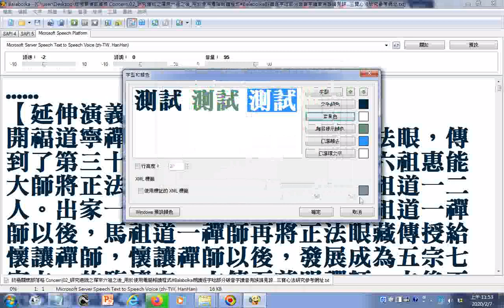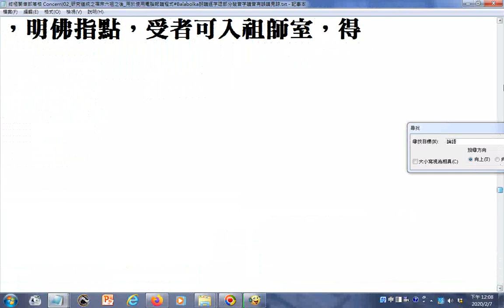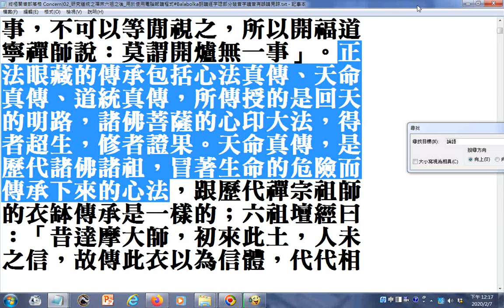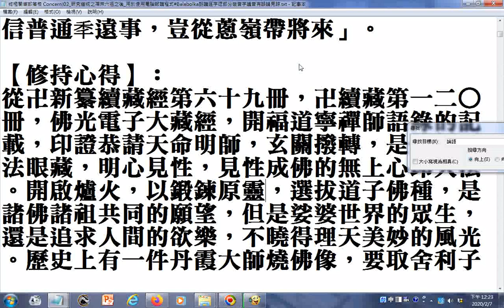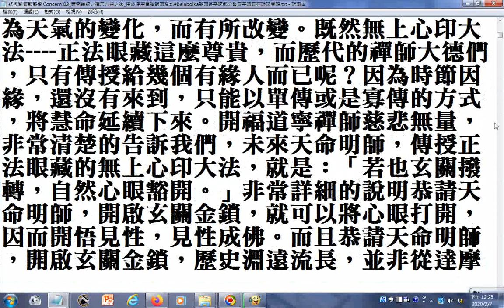ggg 三寶心法性理真傳研究參考 可搜尋終極關懷部落格20200207